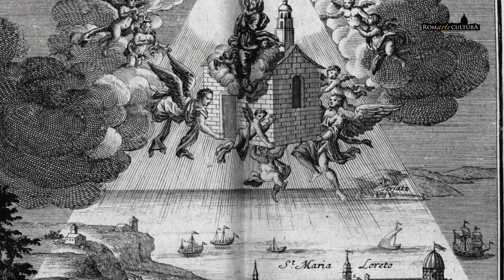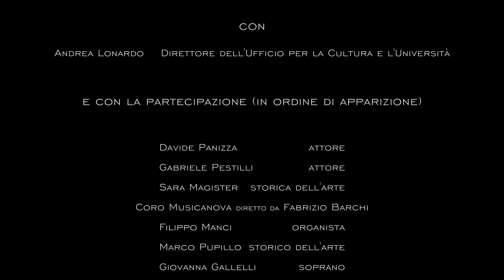Madonna dei pellegrini o di Loreto? Caravaggio a Sant'Agostino (DI CHIARO E DI SCURO *4)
Madonna dei pellegrini o di Loreto? Caravaggio a Sant'Agostino

DI CHIARO E DI SCURO *4  La Madonna di Loreto

con:
ANDREA LONARDO direttore dell'Ufficio per la Cultura e l'Università

E con la partecipazione di (in ordine di apparizione)
DAVIDE PANIZZA attore
GABRIELE PESTILLI attore
SARA MAGISTER storica dell'arte
CORO MUSICANOVA diretto da FABRIZIO BARCHI
FILIPPO MANCI organista
MARCO PUPILLO storico dell'arte
GIOVANNA GALLELLI soprano
EDOARDO BLASETTI tiorbista
ANDREA BOTTA LEONARO voce fuori campo

ANDREA LONARDO autore e narratore
FRANCESCO D’ALFONSO direttore di produzione, curatore musiche, montaggio
FRANCESCO INDELICATO  riprese e montaggio
ANNALISA CERAVOLO segreteria di produzione, riprese, fotografie

I testi interpretati dagli attori, rielaborati da Francesco d'Alfonso, sono tratti da:
G.B. Passeri, "Vita de' li pittori, scultori ed architetti che hanno lavorato in Roma (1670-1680)
G. P. Bellori, "Vita de' pittori scultori e architetti moderni" (1672)
G. Baglione, "Le vite de' pittori scultori et architetti" (1642)

Il Coro Musicanova diretto da Fabrizio Barchi esegue "Litanie della Beata Vergine" SV 204 di Claudio Monteverdi

Edoardo Blasetti e Giovanna Gallelli eseguono "Ninna nanna al Bambino Gesù" di Orazio Michi "dell'Arpa"

I dialoghi a due voci sono girati presso Eitch Borromini Palazzo Pamphilj